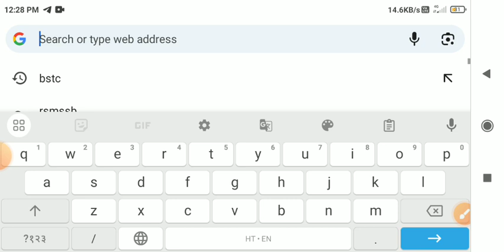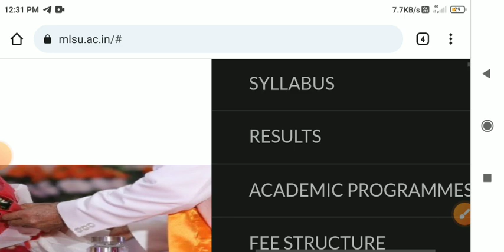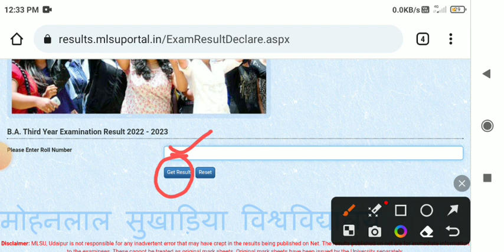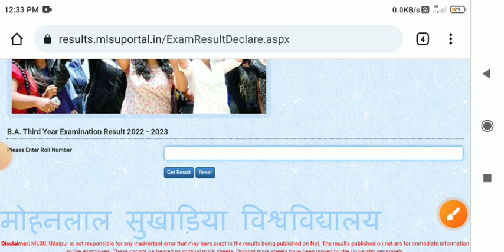MLSU BA Final Year Result 2023 Declared | mlsu ba 3rd year result 2023 kaise dekhein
MLSU BA Final Year Result 2023 Declared | mlsu ba 3rd year result 2023 kaise dekhein . mlsu Result 2023 | Bsc 1st 2nd 3rd year result | mdsu result name wise

mlsu ba 3rd year result 2023 kaise dekhe mobile se | mlsu result kaise dekhe | name wise result 2023

bsc 1st year result 2023 kaise dekhe
bsc ka result kaise dekhe
mdsu bsc 3rd year result 2023 kaise dekhe mobile se
mdsu bsc 1st year result 2023 kaise dekhe mobile se
mdsu bsc 2nd year result 2023 kaise check kare mobile se
mdsu bsc 1st year result 2023 kaise check kare mobile se
mdsu bsc 3rd year result 2023 kaise check kare mobile se